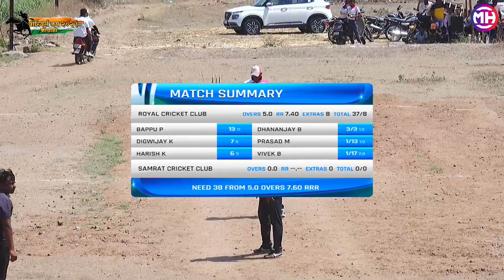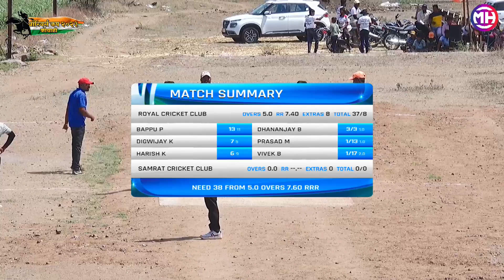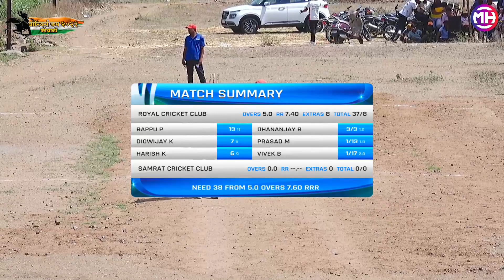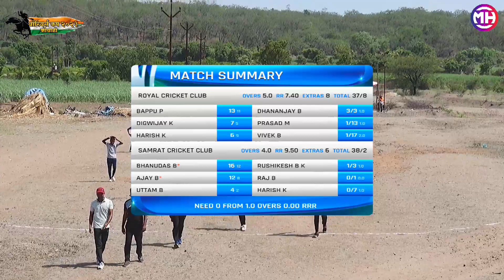WARRIORS CUP 2023 | ROYAL C C VS SAMRAT C C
आम्ही एम एच १४ लाइव्ह स्टुडियोज विविध प्लॅटफॉर्मवर जसे की फेसबुक, यूट्यूब,झूम, इन्स्टाग्राम, गूगलमीट इ. वर थेट प्रवाह सेवा प्रदान करतो.

Copyright desclaimer!  | do NOT owen this song / lyrics nor the image futured in the video . Support the artist/s by purchasing their single /album.